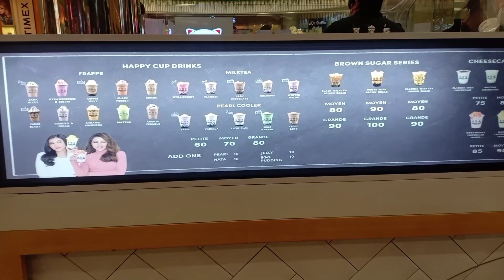SKY RANCH BAGUIO || ride all u can